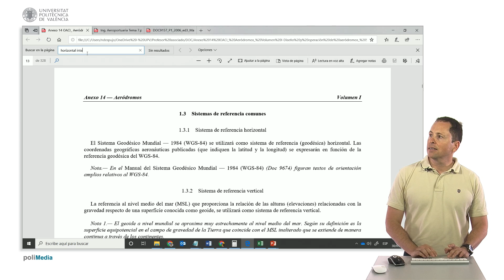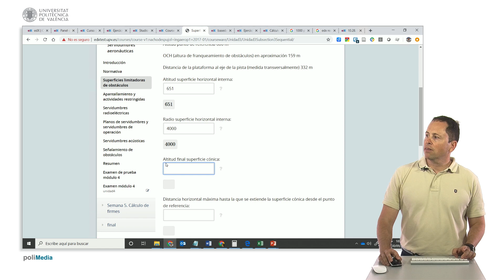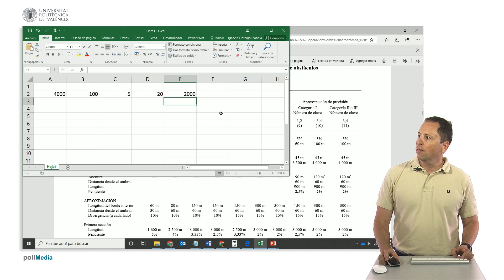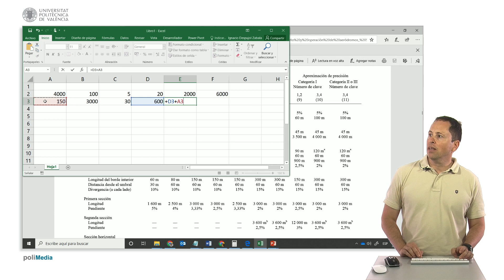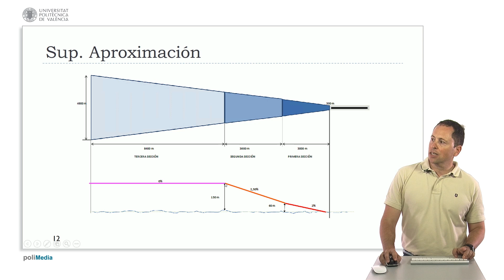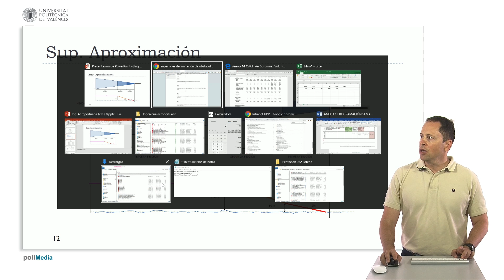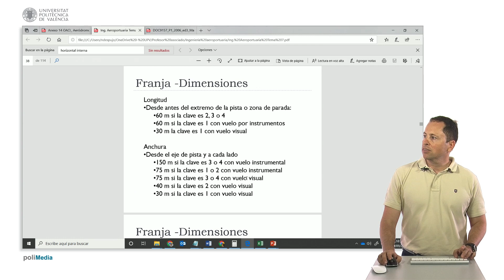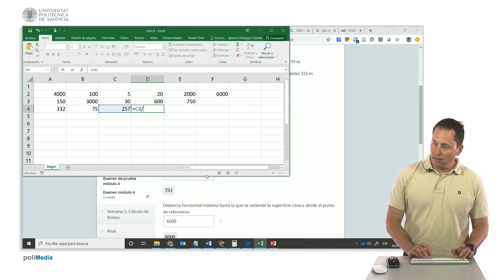Ingeniería aeroportuaria. Problema superficies limitación obstáculos | 91/123 | UPV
Título: Ingeniería aeroportuaria. Problema superficies limitación obstáculos

Descripción automática: En este video, se resuelve un ejercicio práctico de superficies limitadoras de obstáculos en la aviación, específicamente en una aproximación visual para un avión de clase cuatro. A través del análisis de la altitud de un punto de referencia y uso de gráficas y tablas del Anexo 14, se determinan valores clave como la altitud de la superficie horizontal interna y la altitud final de la superficie cónica.

Se calcula además el radio para el alcance visual, la distancia horizontal máxima de la superficie cónica, y se utiliza Excel para procesos de cálculo más detallados. Se aborda el ancho máximo de la superficie de aproximación y la longitud de las secciones de dicha superficie, incidiendo en cómo las presencias de obstáculos podrían alterar las medidas.

Por último, se evalúa la altura máxima permitida para un poste de iluminación cercano a la pista, enfatizando la importancia de ajustar correctamente dicha altura para evitar entorpecer la superficie de transición y garantizar la seguridad de la aproximación. El vídeo concluye validando la correcta resolución del problema mediante la comparación de los resultados obtenidos con las respuestas esperadas.